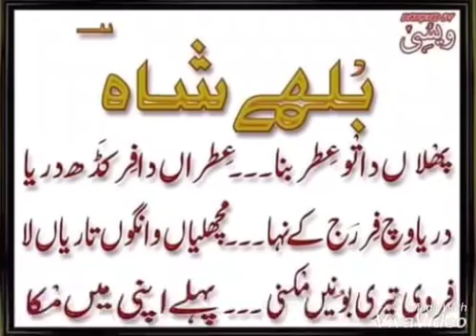Whatsapp status |Deep quotes|Geo Zindagi